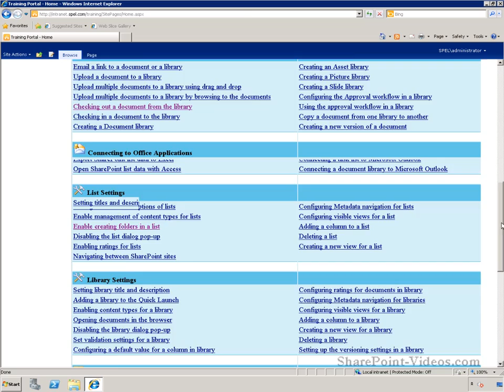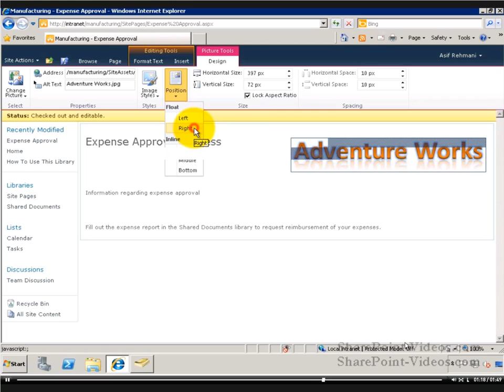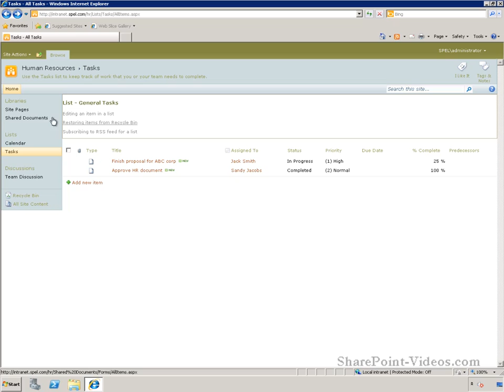SharePoint End User Video Tutorials package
SharePoint training for End Users!
Increase SharePoint adoption in your organization with SharePoint 2010 end user video tutorials. These are deployed directly within your organization so users don't have to go to an external website for the info. Each video is short and to the point with full voice narration and visual cues to guide the user with the task at hand.